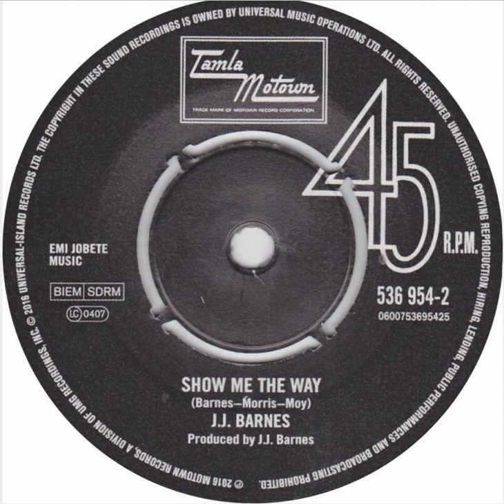J J Barnes - Show Me The Way - UK Tamla Motown Records Rare Box Set originally recorded 18.01.67